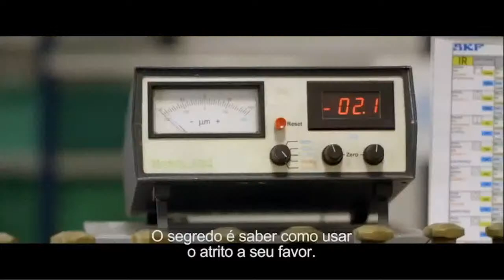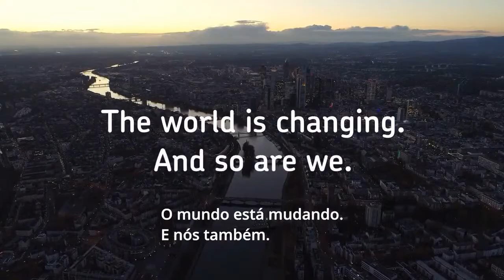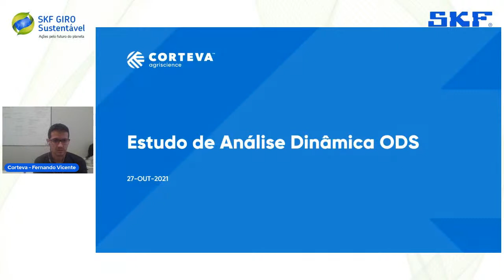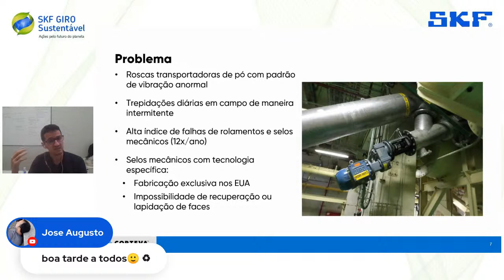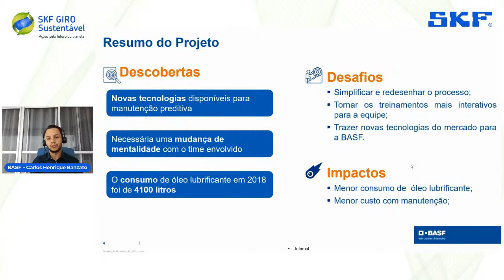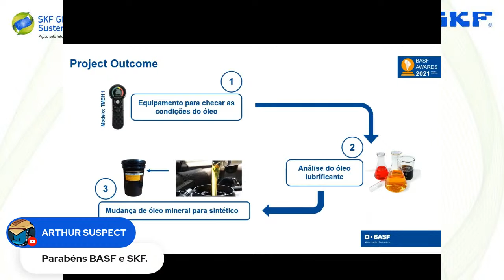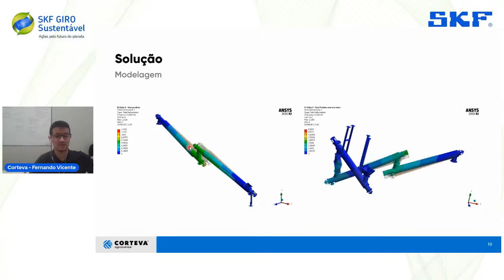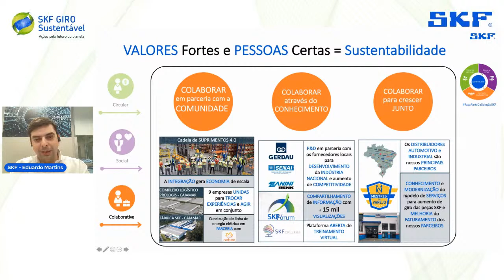SKF GIRO Sustentável - Dia 27/10 - Química 15h às 16h